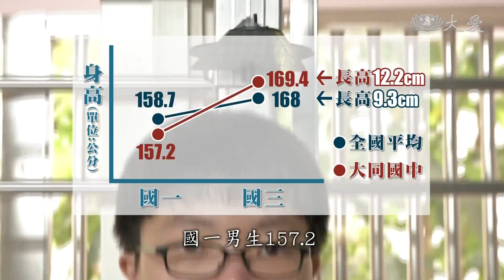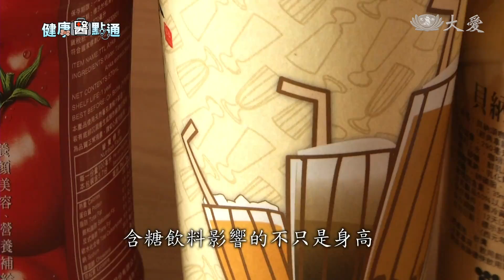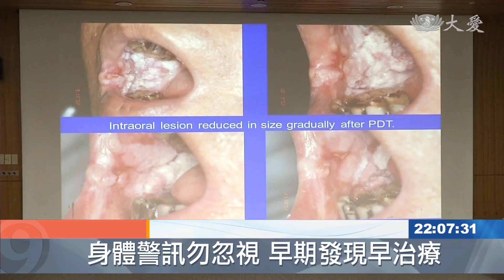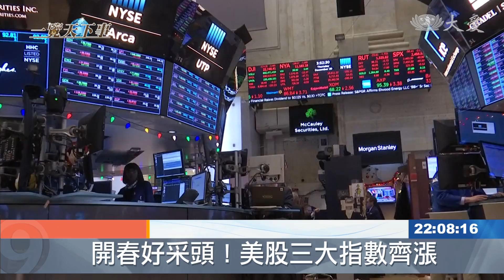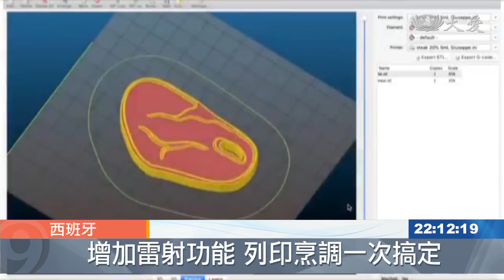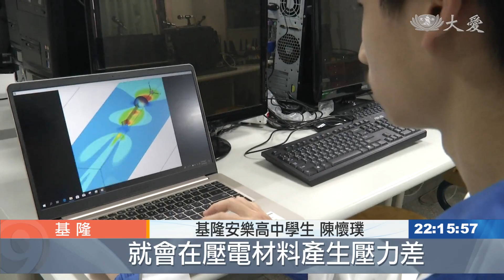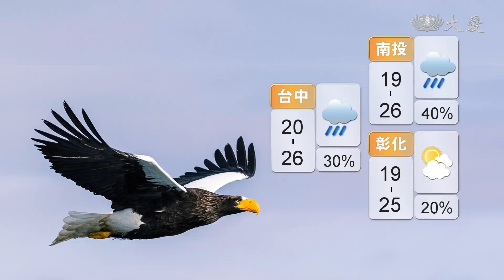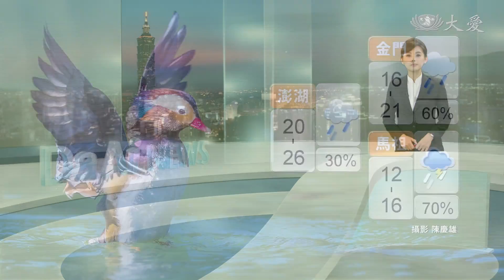大愛新聞 2019-03-02 2200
1. 凶手是它！高屏溪水鳥暴斃真相 (00:00:50)
 2. 凶手是它！高屏溪水鳥暴斃真相 (00:01:25)
 3. 一溼難除！與瘦無緣 飲食運動找解方 (00:02:33)
 4. 一溼難除！與瘦無緣 飲食運動找解方 (00:02:42)
 5. 「要命」嘴破痛 別輕忽 (00:06:25)
 6. 全球麻疹風暴 聯合國籲施打疫苗 (00:07:45)
 7. 無法抉擇的命運 ！打擊販童 (00:09:19)
 8. 巴塞隆納通訊展 3D列印做"素"牛排 (00:11:30)
 9. 狂！強國無用發明家 擁有200萬粉絲 (00:13:10)
 10. 魚能自行發電？ (00:15:18)
 11. 柬國義診紀實：以愛縫補缺憾 綻放自信容顏 (00:17:07)
 12. 紙纖維藝術特展 屑屑你給我機會 (00:20:06)
 13. 下周天氣變變變 做好保暖攜雨具 (00:21:32)
 14. 下周天氣變變變 做好保暖攜雨具 (00:22:24)
 15.  (00:23:35)